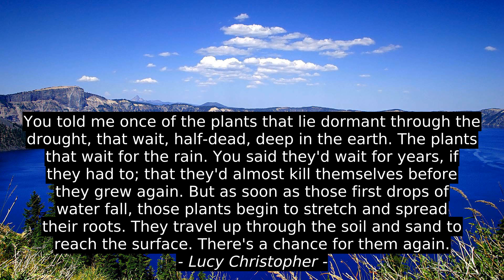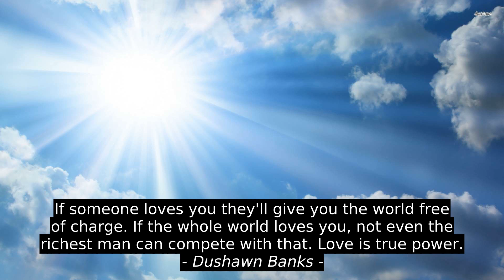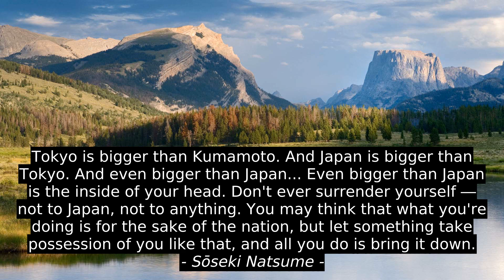Best Motivation Quotes - Sarah Ockler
SÅseki Natsume, Dushawn Banks, Zaveric, Jim Fannin, Philippa Gregory, Lucy Christopher, Sarah Ockler, motivation, best, inspiration, success, citation, top, quotes